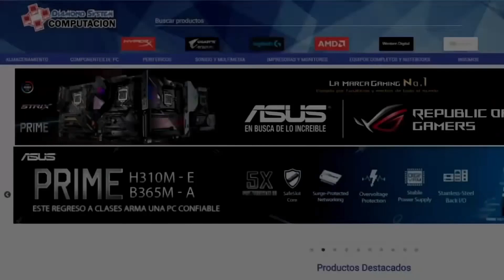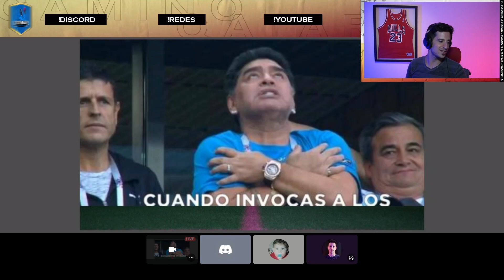VAMOS A EXTRAÑAR ESTE SBC 🥵 - 20x Picks de Icono Medio/Prime! ⚪ | FIFA 22 Ultimate Team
Quedan pocos días para que se termine el SBC de Pick de Icono Medio o Prime y no dejo de sorprenderme con las cartazas que salen día tras día. Vamos a extrañar este SBC cuando no esté más para craftearlo...